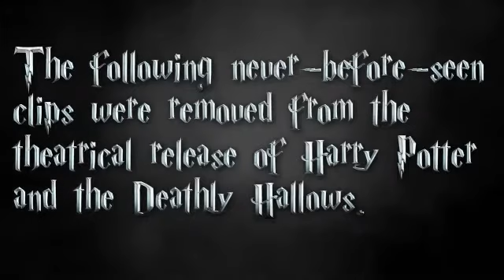Smosh HARRY POTTER DELETED SCENES!.mp4